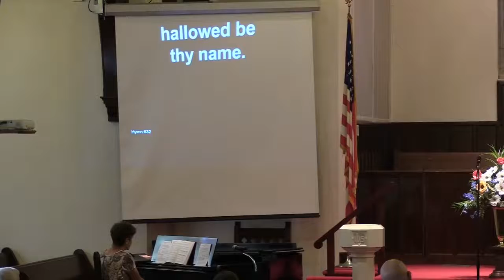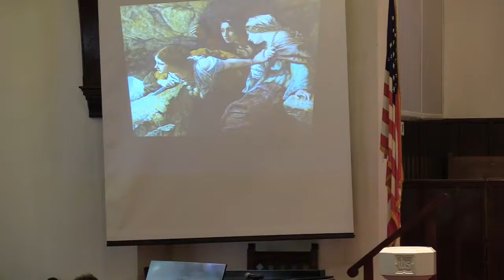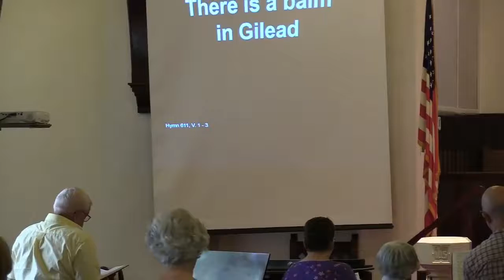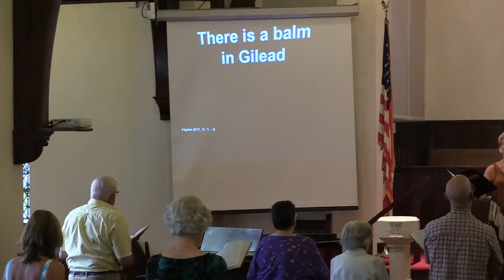Calvary Church Sunday Service, July 24th, 2022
Sunday worship at Calvary, July 24, 2022